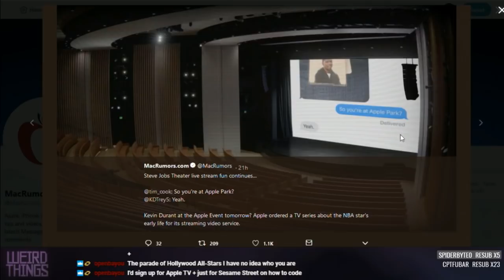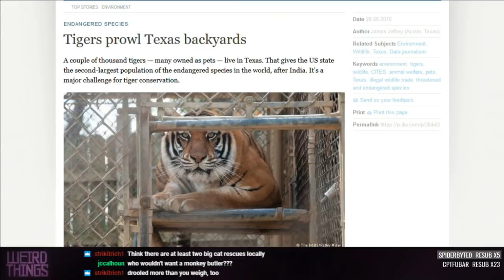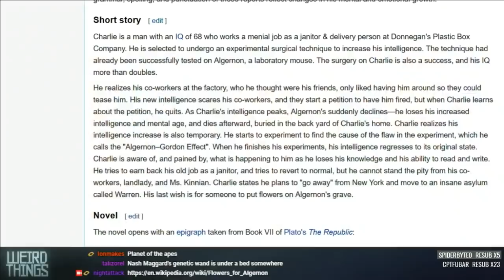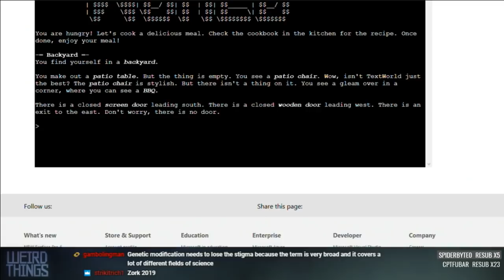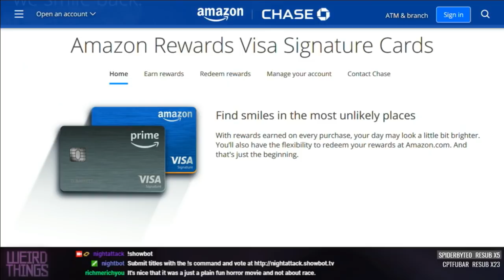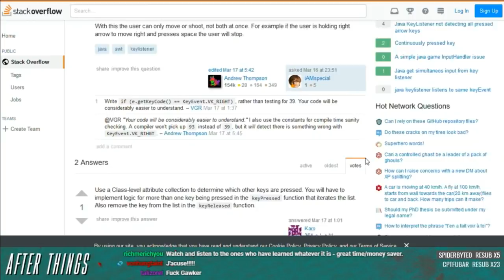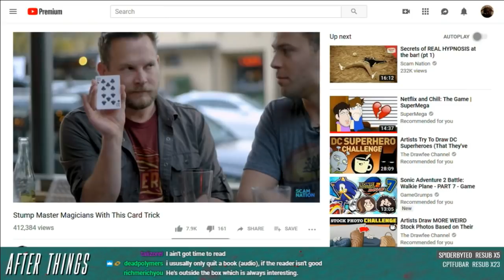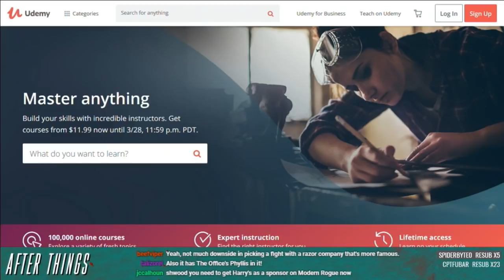Weird Things Ep. 351